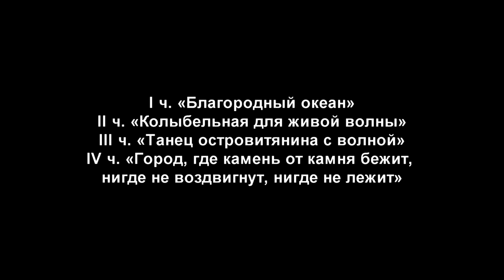Дарья Славникова. «Нум-Нари»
Полинезийская сюита на темы оперы «Нум-Нари». Композитор Дарья Славникова
I ч. «Благородный океан»
II ч. «Колыбельная для живой волны»
III ч. «Танец островитянина с волной»
IV ч. «Город, где камень от камня бежит, нигде не воздвигнут, нигде не лежит»

Исполнители - лауреаты Международных конкурсов Дарья Славникова (флейта), Илья Быков (фагот), Максим Золотаренко (виолончель) и Александр Каприн (фортепиано)